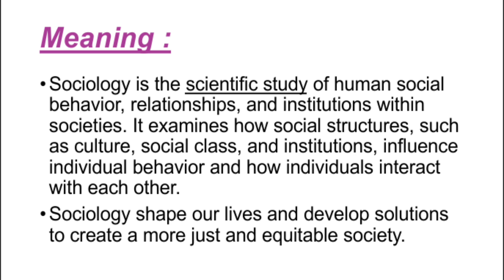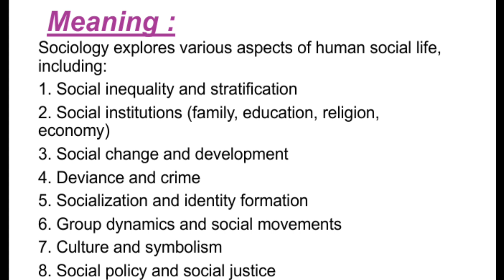what is sociology| concept of sociology